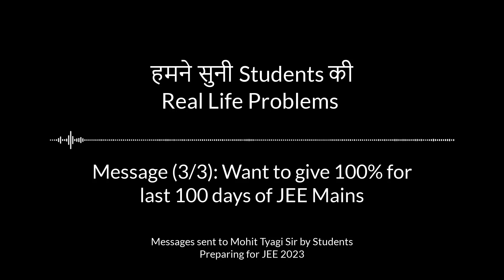JEE MAIN 2023 Biggest Course Ever | Mohit Tyagi | Crash Course Trailer | IC3 | Revision Revolution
IC-Cube
IC3
IC^3

Free Telegram Channel by TEAM Competishun:
𝗖𝗼𝗺𝗽𝗲𝘁𝗶𝘀𝗵𝘂𝗻 𝐀𝐩𝐩

𝗖𝗼𝗺𝗽𝗲𝘁𝗶𝘀𝗵𝘂𝗻 𝗪𝗲𝗯𝘀𝗶𝘁𝗲

𝗔𝗯𝗼𝘂𝘁 𝗧𝗲𝗮𝗺-𝗖𝗼𝗺𝗽𝗲𝘁𝗶𝘀𝗵𝘂𝗻:
The teachers have produced several top ranks in JEE Mains and Advanced including many ranks in Top 100, and Top 1000, and sent thousands of students to Premier Institutes of India Like Indian Institutes of Technology (IITs), National Institutes of Technology (NITs), Indian Institutes of Information Technology (IIITs), etc.